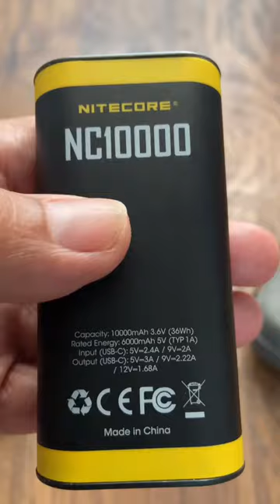NiteCore NC10000 USB-C QC/PD 10000mAh Outdoor Compact Power Bank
A smart and small power bank great for EDC use 10,000mAh smart power the can detect on its own low power devices, and it’s also IPX5 weather proof.

So if your looking for a powerful power bank try that’s small for EDC, check this one out by NiteCore

Also if anyone is interested in the music services i use,

(Click the link) and use the search bar to do your normal shopping. A portion of your purchase will go to funding this channel and my AT thru-hike immensely at no extra cost to you, And you can also find everything referenced in this video. And more Gear i have tested out or am checking out for future videos thanks everyone.)

Also go check out my Gear Focus Store where you can find all kind of camera gear i have for sale.. (Thanks Everyone)

Also check-out my E-Bay store

Thanks for all your support everyone!